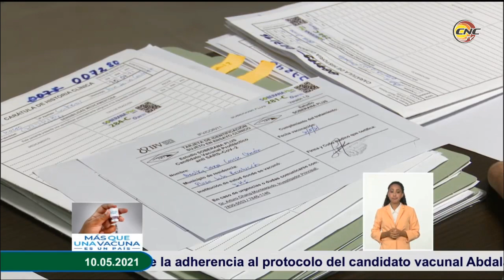Lo último sobre el candidato vacunal Soberana Plus (10-05-2021)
Avanzan ensayos clínicos de candidato vacunal Soberana Plus, destinado a convalecientes de la enfermedad Covid-19